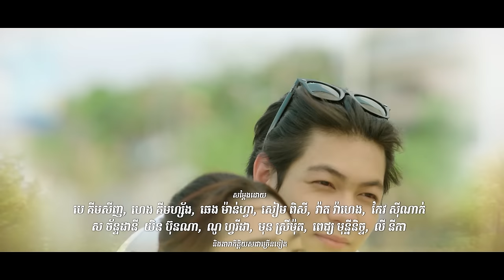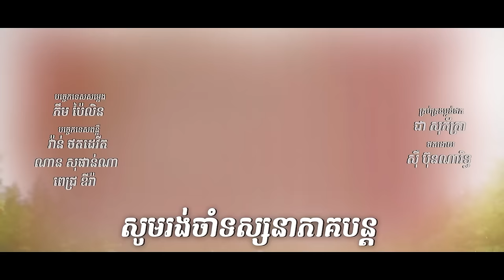រឿង​ អន្ទាក់ស្នេហ៍ក្នុងកុងត្រា/Love Trap in Contract Ep15 ( Drama series/ភាពយន្តភាគ )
សប្បាយចិត្តណាស់មែនទេ ដែលនាំគ្នាជិះជាន់លើទំននុកចិត្តរបស់ខ្ញុំ

ដេវីតខឹងណៃខ្លាំងហើយបានចាកចេញពីចំកា..